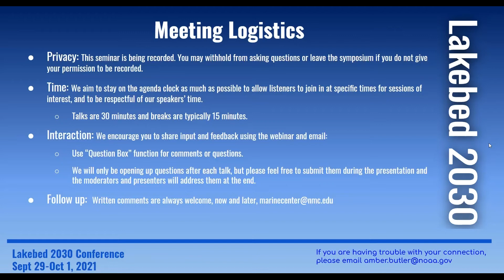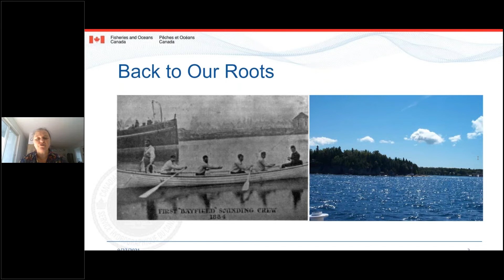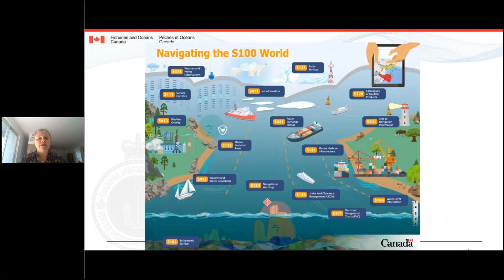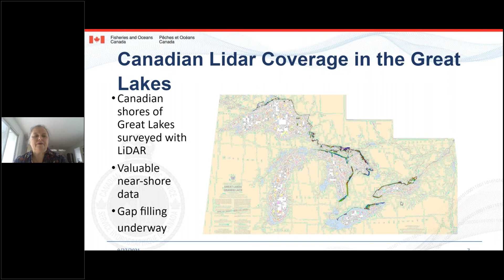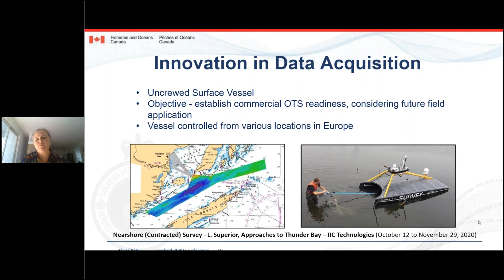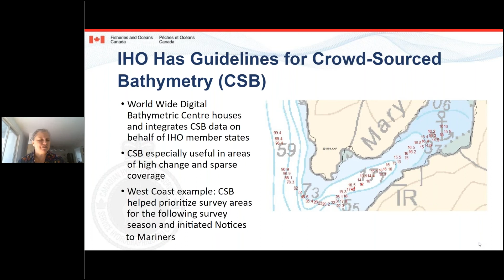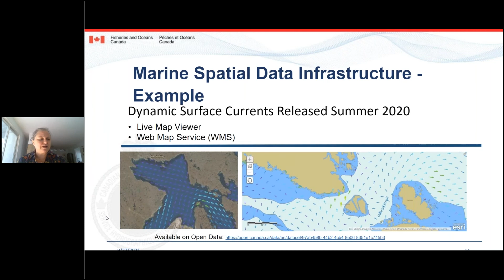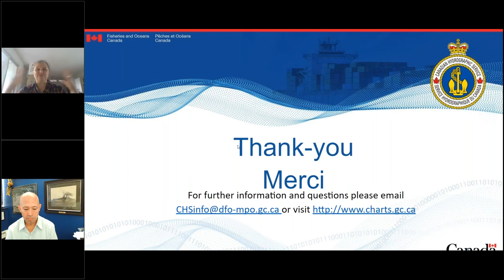Geneviève Béchard | The Digital Transformation of Canadian Hydrographic Offices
Full title: "The Digital Transformation of Canadian Hydrographic Offices, and the Corresponding Contributions to Seabed 2030 and Lakebed 2030"

Presented at the Lakebed 2030 Conference in 2021

Get involved at Lakebed2030.org